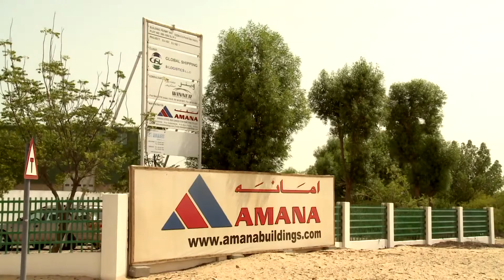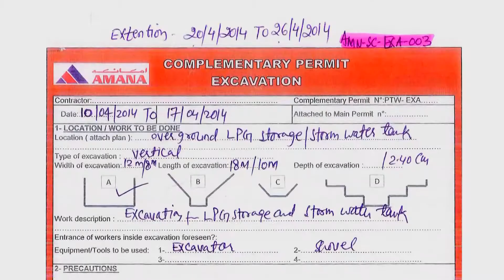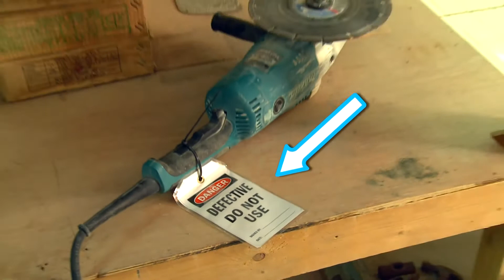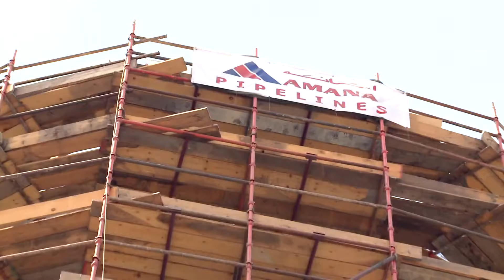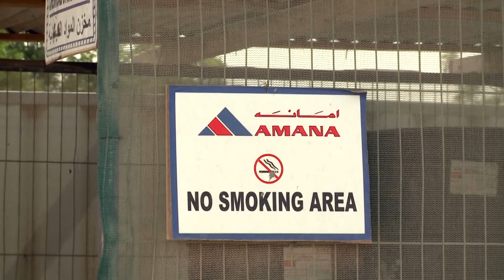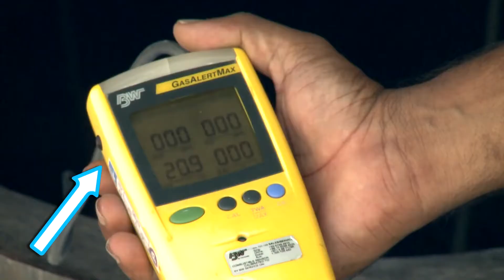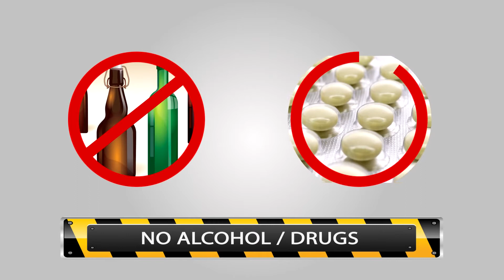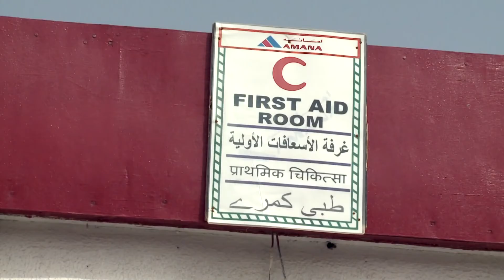Health & Safety Construction Video Training